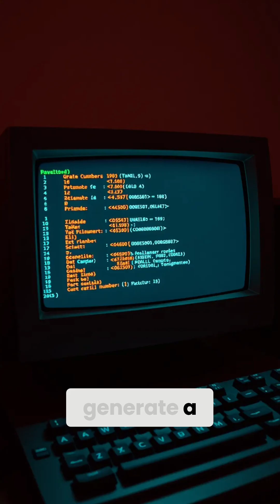Random Numbers? Computers Cheat!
Uncover the secrets of randomness in computing! We explore pseudo-random numbers, their limitations, and the importance of true randomness in applications like lotteries. Learn how to generate reproducible results and why true randomness matters.